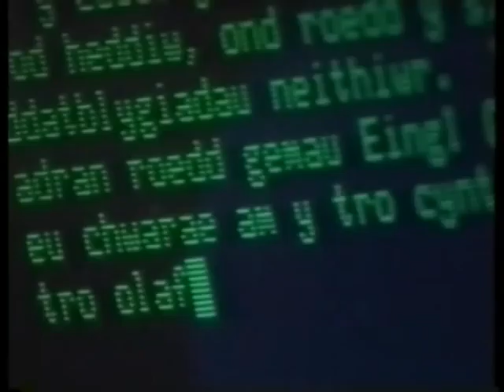Katarzyna Nowak o działaniach Stowarzyszenia NIGDY WIĘCEJ, film dokumentalny, 2005, cz. 2.